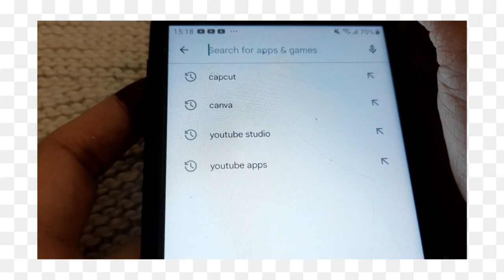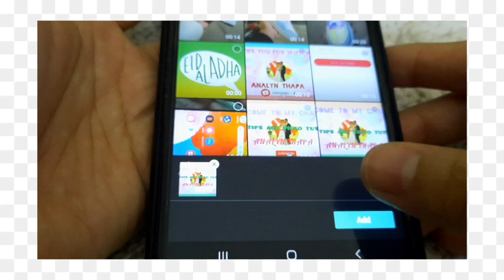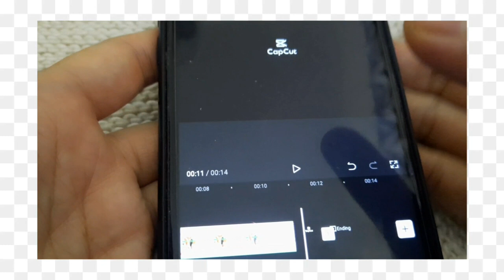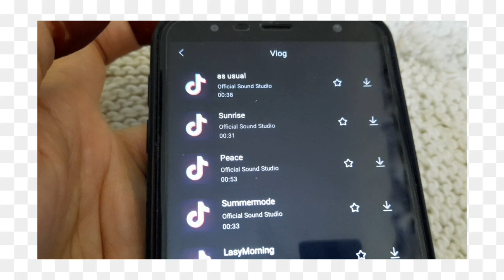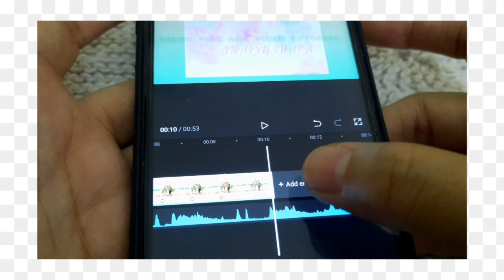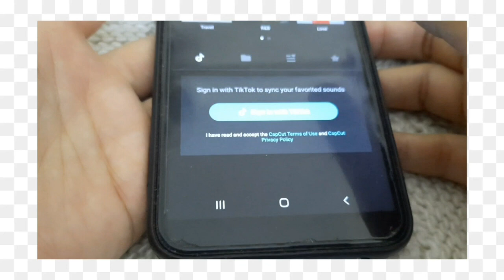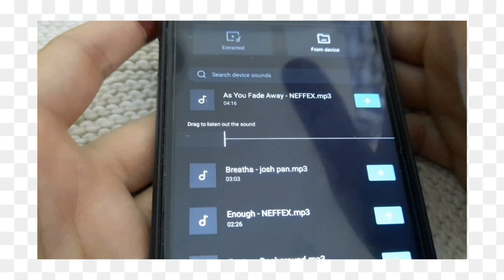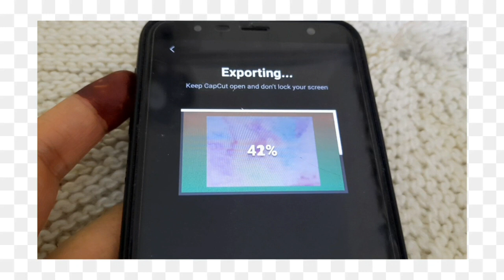HOW TO ADD MUSIC IN YOUTUBE INTRO ( Step by Step Tutorial How to Add Music in Youtube Intro )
In this video I show you how to add music in YouTube intro (Step by step tutorial how to add music in youtube Video ) .So if you are youtubers dont know yet how to add music in youtube intro,this video is for you.

Tubebuddy Code:Suanalyn